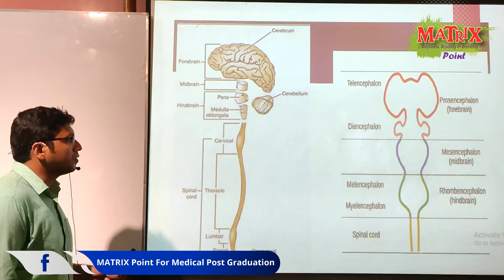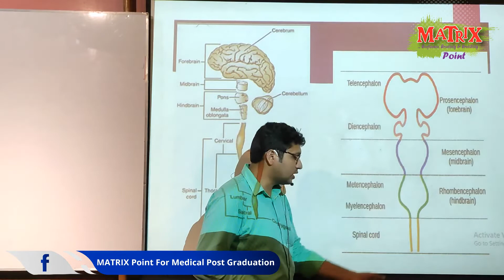MaTrix Video_Tutorial Topic: Neurophysiology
Residency, Mphil,Diploma, FCPS
Dr. Sagar Kanti Mondal
MBBS (ShSMC), BCS (Health)
FCPS P-I Medicine
MD Phase A (Cardiology)